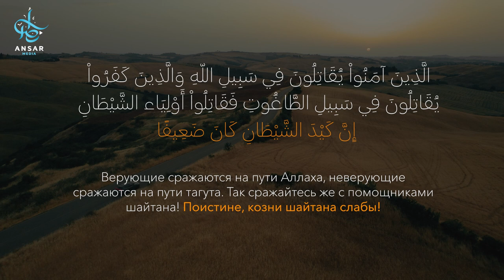Шайтан который мешает тебе в намазе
И так, этого шайтана зовут Хинзаб, и он выполняет определенную функцию. Он появляется к тебе только тогда, когда ты встаешь на намаз, и исчезает, когда ты заканчиваешь. Он начинает внушать человеку разные мысли, напоминая ему о таких вещах, о которых человек и не вспоминал. Он напоминает тебе о твоих делах, которые ты должен сделать после намаза. Напоминает о том, что ты забыл что-то в машине. Либо внушает какие-то плохие мысли. Делает все, лишь бы тебе помешать и запутать.